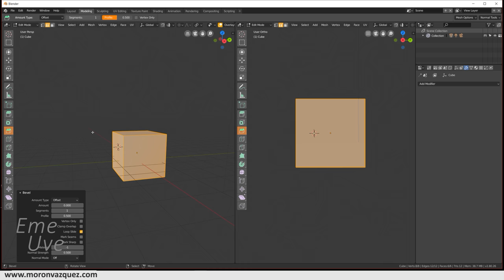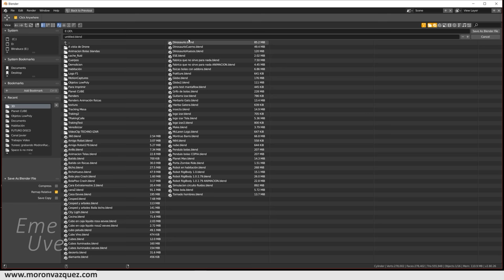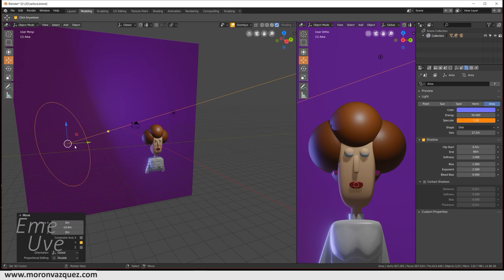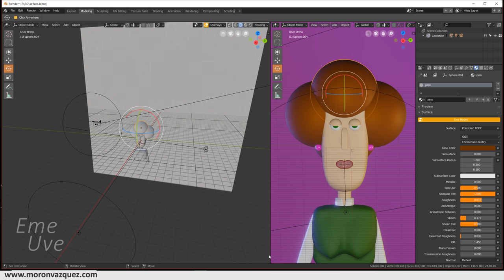Especial 100 suscriptores - Speedrun de tu maestra del cole [archivo incluido]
Aquí os dejo el trabajo de tu
maestra del cole, en Cycles
desde 2.8.

Como siempre, una cosa sencilla
pero con un acabado genial.

Espero os guste y si es así,
aquí os dejo el enlace.

Saludos y nos vemos en el próximo vídeo.